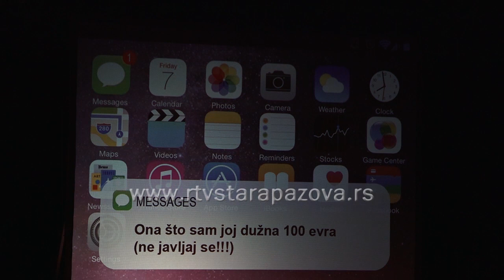Šta me snađe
Predstavu “Šta me snađe”, koja će beogradsku premijeru imati u februaru sledeće godine, popularna glumica Anđelka Prpić igrala je tokom decembra po gradovima Srbije, i tako je stigla i na pazovačku scenu.